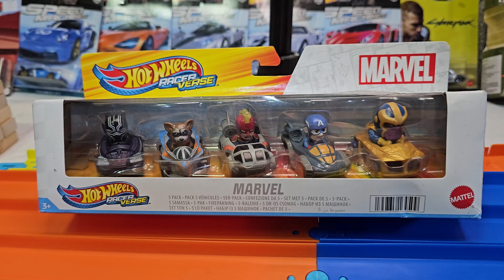Carreras SUPERHÉROES de MARVEL | Hot Wheels, Racer Verse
Quien de estos fantásticos personajes de MARVEL logrará triunfar en la pista de Monos y Juegos, descúbrelo.